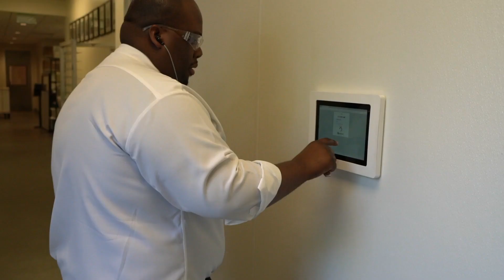Mizner Relief Foundation Fund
The Mizner Relief Fund’s philanthropic efforts are made possible only through the generous support of our members. All of the Fund’s efforts are focused exclusively in Palm Beach County for the purpose of providing financial support to our employees and outreach for the local community based upon extenuating circumstances.

Together, we are the Mizner Relief Foundation Fund:
ENRICHING LIVES OUR FOCUS - Giving beyond our gates
Our mission is to improve the lives and outcomes of families with a goal to strengthen the community by playing an active role in society.

We look forward to working with you on upcoming charitable events as we support outreach programs on behalf of our membership.

On behalf of MRF Board:  Elliot Kostick, Susan Lyman, Jay Litt, Nancy Marino, Todd Zellen